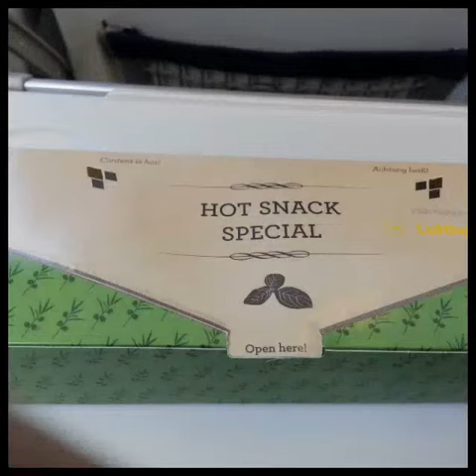Clarence and Clive Male Keeper in Pristina, Kosovo